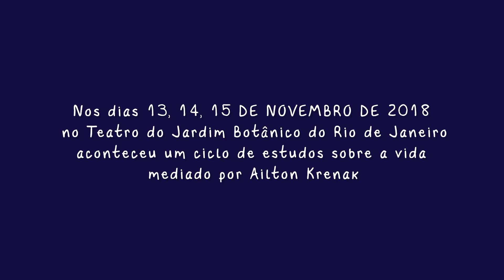Fabio Scarano, ecólogo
Roda de conversa “da planta ao planeta”
Dia 14 de novembro 2018, 10-12H

Vídeo: Manuel Águas e Gabriel Sayad
Introdução: música do Tercio Araripe com instrumentos de barro

“O futuro está na ancestralidade”
Nessa palestra, Fabio Scarano trata da importância do diálogo entre diferentes formas de conhecimento e interpretação da realidade, como a ciência, a arte, o conhecimento indígena, a espiritualidade e também o conhecimento prático, como no caso da agricultura familiar e orgânica. Ele usa como exemplo a Teoria de Gaia, de James Lovelock e Lynn Margulis, que, entre outras coisas, sugere que o planeta Terra é um supra-organismo. Nesse organismo planetário, o ser humano e os demais seres vivos e não vivos são todos interconectados e interdependentes. A biosfera – a pele do planeta – interage com a atmosfera e a geosfera compondo Gaia. Ele faz um paralelo entre as propriedades de Gaia com propriedades pertinentes a qualquer organismo, para discutir regeneração, consciência e desenvolvimento de Gaia, o Planeta Terra. Conclui apresentando como filosofias ancestrais, que se pautam pelo amor a si mesmo, amor ao próximo e amor à natureza, estão reemergindo em diversos países e precisam ganhar visibilidade e escala para ajudar a humanidade a superar a grande crise planetária que ela própria criou.

FABIO SCARANO graduou em Engenharia Florestal pela Universidade de Brasília, Brasil, e obteve seu Ph.D. em Ecologia na Universidade de St. Andrews, Escócia. Ele é Professor Associado de Ecologia da Universidade Federal do Rio de Janeiro, Brasil, desde 1993. Ele é também membro da Sociedade Linneana de Londres (desde 1995). Seu campo de estudo é a questão climática dentro da perspectiva de gaia.